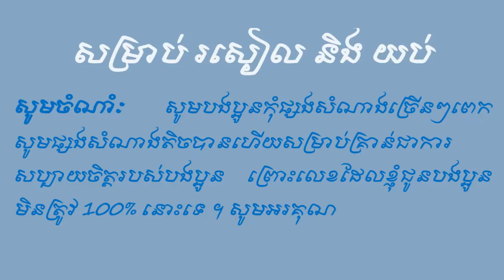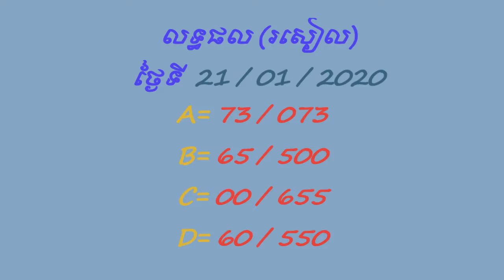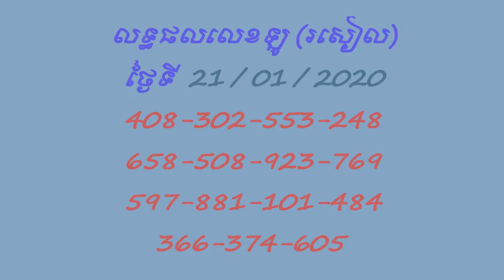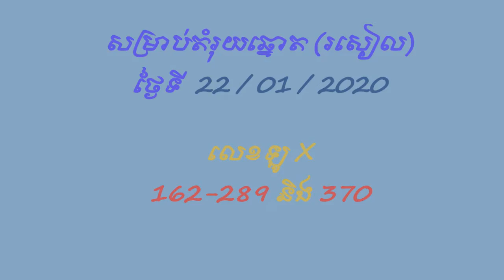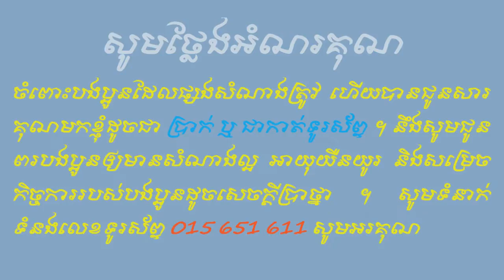Lottery VN Roseal# 22.01.2020 Heng Heng# Good Luck$$$